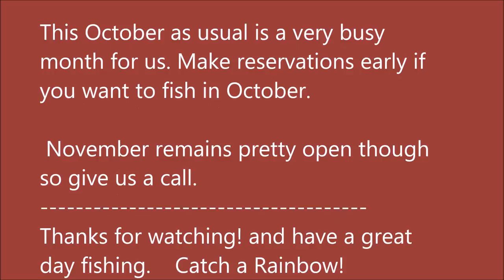Arkansas White River Trout Fishing Report October 5, 2016